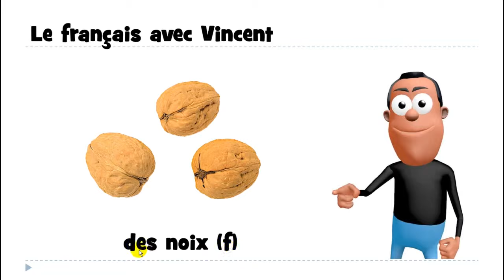lär dig franska # 1 mot # des noix